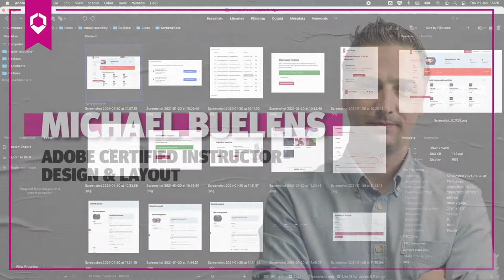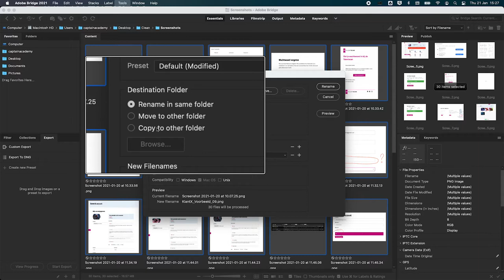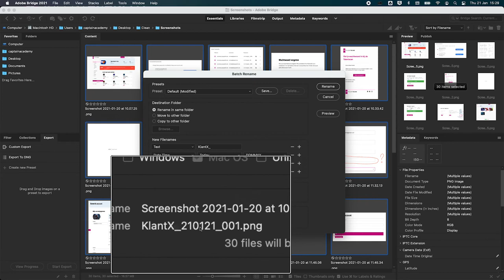Snel een hele reeks bestanden hernoemen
Snel een hoop bestandens namen aanpassen? Geen probleem voor Adobe Bridge. Ontdek de krachtige Batch Rename functie.